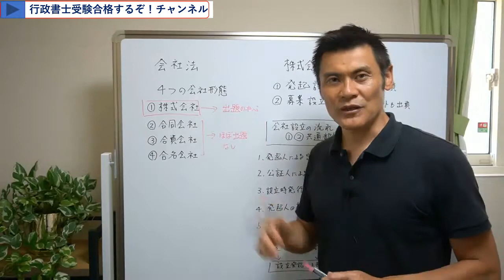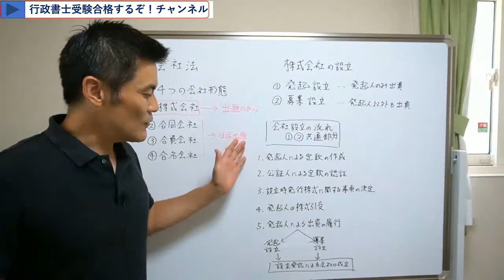【会社法】株式会社の設立 基礎編 独学行政書士受験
無料メルマガ登録は以下から今すぐ！

　＊YouTubeでも公開していない受験ノウハウを伝授します。

今なら独学3ステップ極秘戦略のスペシャル動画も特典で差し上げます！
無料メルマガ登録は以下からどうぞ。

会社法 株式会社の設立 行政書士試験　行政書士試験における商法会社法は戦略次第で対策方法が異なります。今回は得点源にしたい方むけに設立の基礎編を解説します！